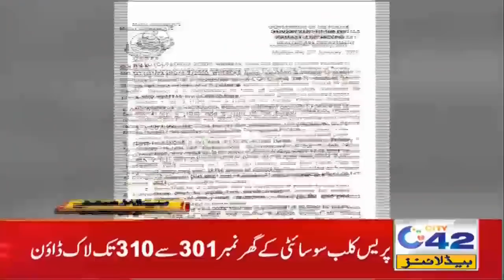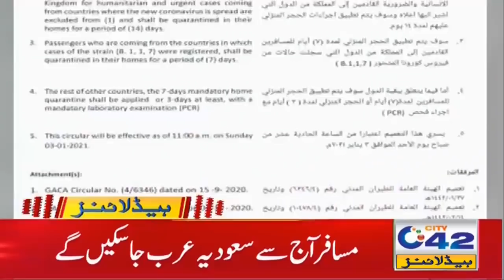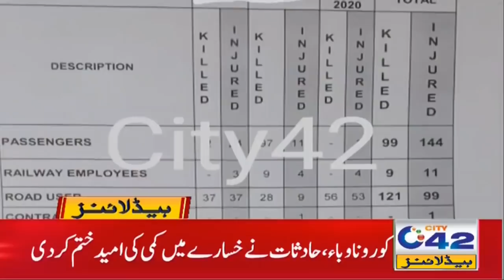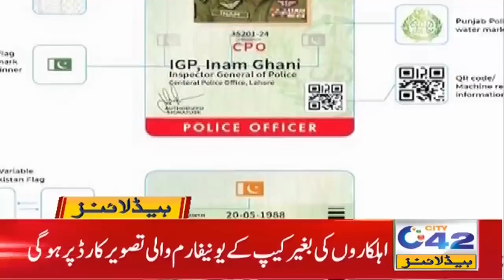6am News Headlines | 4 Jan 2020 | City42